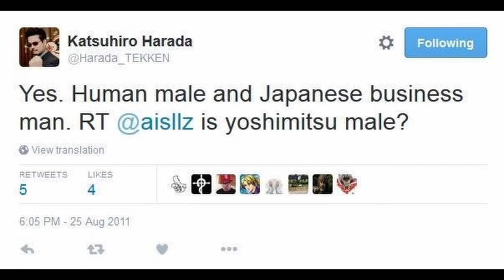TEKKEN 8 - Yoshimitsu, opis, ciosy, ciekawostki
Dzięki Tenshi za pomoc

Wykorzystane endingi:
TEKKEN 3 - Yoshimitsu Ending
TEKKEN 5 - Yoshimitsu Ending

Zdjęcia wzięte z Tekken wikia i Eska Rock i nie jestem właścicielem tych zdjęć.